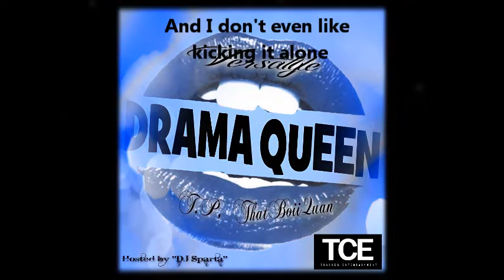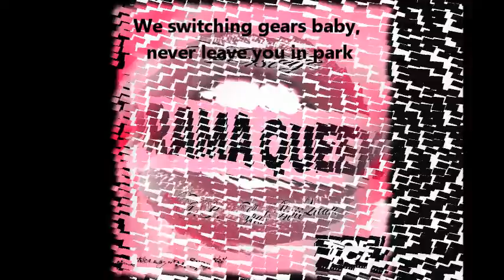drama queen lyric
Artist: Versatyle Ft. T.P. & DatBoiiQuan

Title: DramaQueen

Produced By: DigitalBeatZ

Hosted By" DJ Sparta

Mixtape: Anti-Cliche